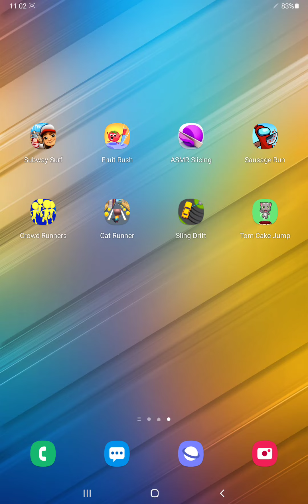Subway Surf,Fruit Rush,ASMR Slicing,Sausage Run,Crowd Runners,Cat Runner,Sling Drift,Tom Cake Jump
► Subway Surfers,Fruit Rush,ASMR Slicing,Sausage Run,Crowd Runners,Cat Runner,Sling Drift,Tom Cake Jump - Android / iOS Gameplay